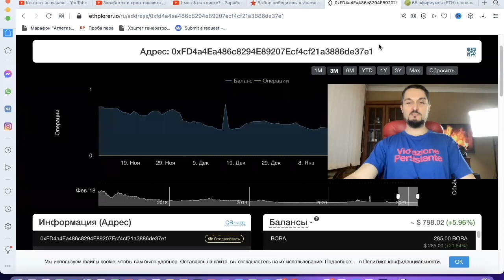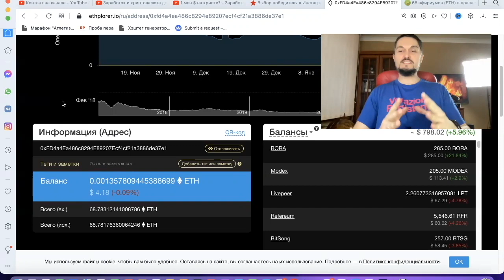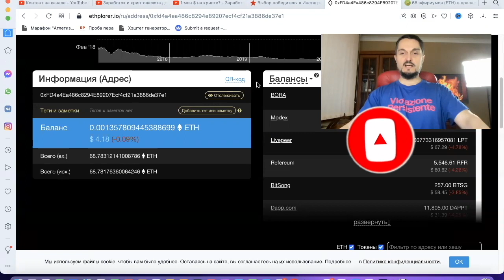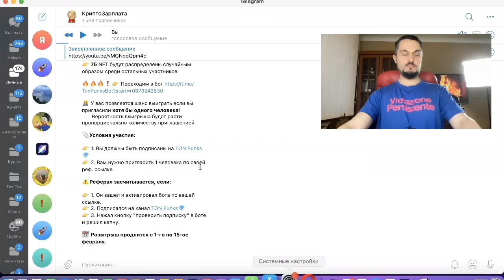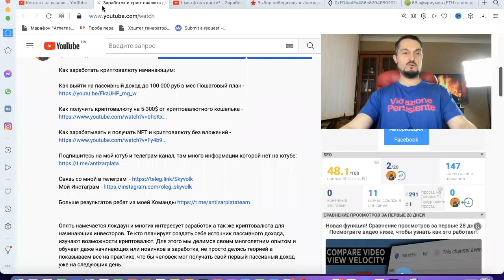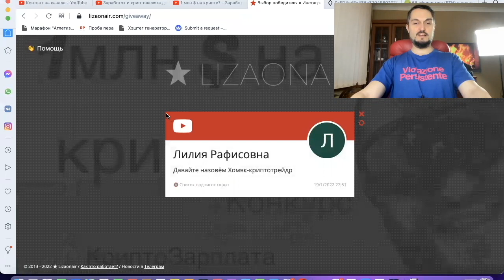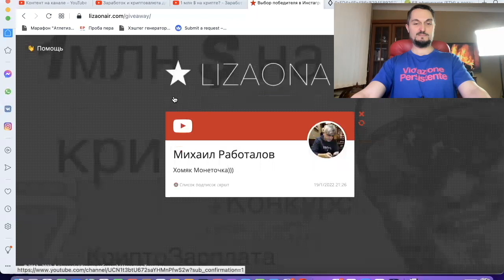Криптовалюта для начинающих - Крипта - Как заработать новичку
В рубрике - Криптовалюта для начинающих - ответил на два вопроса:
1 - сколько можно заработать на бесплатных раздачах криптовалюты
2 - как заработать новичку без вложений

Для тех кто ищет заработок на телефоне и сидя дома, советую хорошо изучить криптовалюты и способы заработка на них.